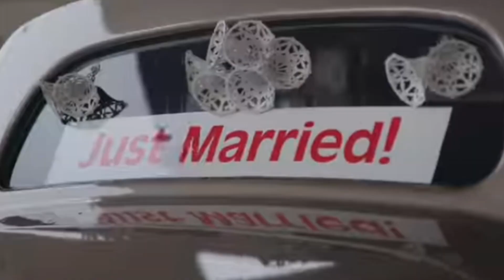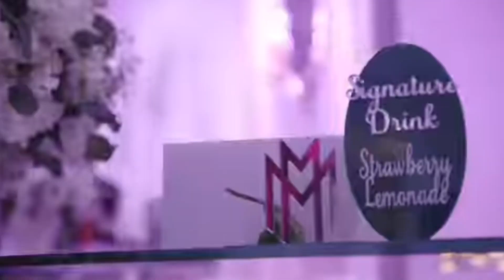Another Wedding 😩Diana Hamilton 's family travelled all the way because of this love